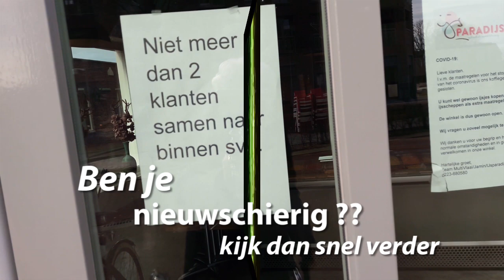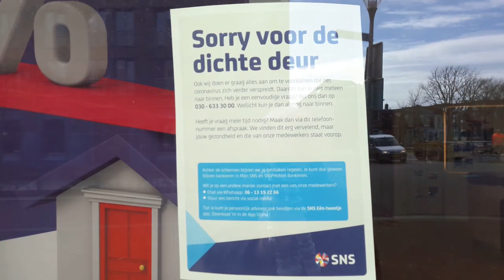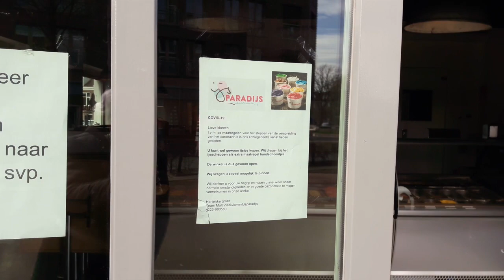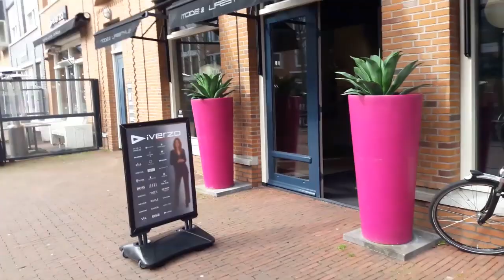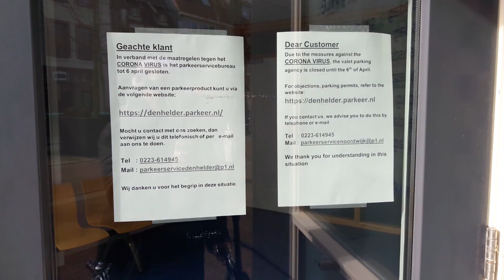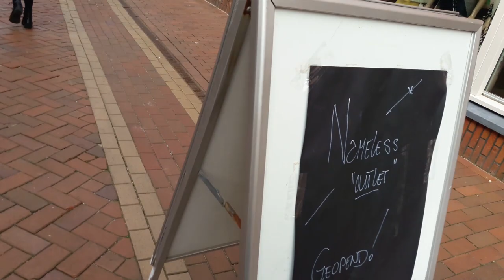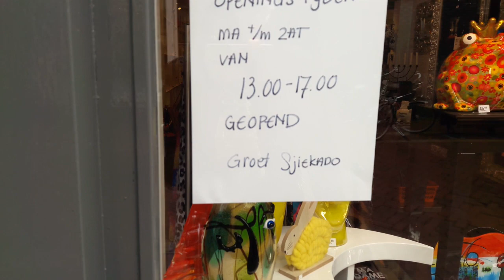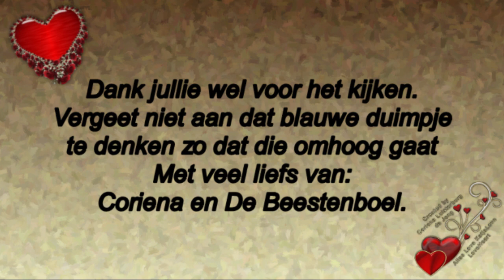17 maart Heel Europa ligt bijna plat door de Corona virus Maar het leven gaat door #711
17 maart Heel Europa ligt bijna plat door de Corona virus.Maar  het leven gaat door. #711

Megapixels: 16 megapixel
Optische zoom: 12x
Beeldsensorformaat: 1/2.33 inch
Beeldstabilisator:  Ja
Digitale zoom: 4x

Samsung Galaxy S5:
Resolutie 720x1280